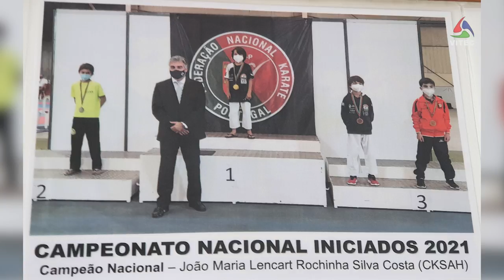O Clube de Karaté-do Shotokan de Angra do Heroísmo é uma das grandes instituições da Região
Há mais de 30 anos que o Clube de Karaté-do Shotokan de Angra do Heroísmo desenvolve a sua atividade. Uma instituição com um papel de relevo no campo desportivo e também da formação do indivíduo.

Uma produção VITEC para o seu canal AzoresTV a partir da ilha Terceira, Açores, Portugal, Europa. Um local rico em cultura e natureza tanto na cidade da Praia da Vitória, como em Angra do Heroísmo, uma cidade Património Mundial classificada pela UNESCO. Vale a pena visitar os Açores pela natureza, a gastronomia, um povo hospitaleiro, as festas e eventos culturais como o Carnaval, as Sanjoaninas, as Festas da Praia e Festas do Divino Espírito Santo. Pode continuar a seguir o nosso Canal em HD subscrevendo no YouTube, no Facebook, em MEO Kanal 124432, MEO Nacional 167, em NOS Açores 169 digital e 24 analógico, ou na página